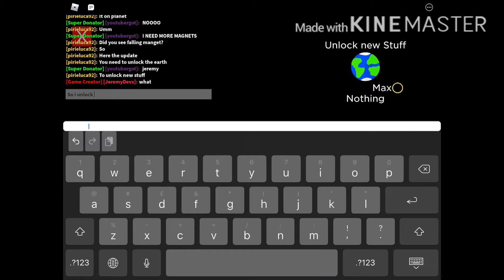Merge circles reborn UPDATE! ( PART 1 )